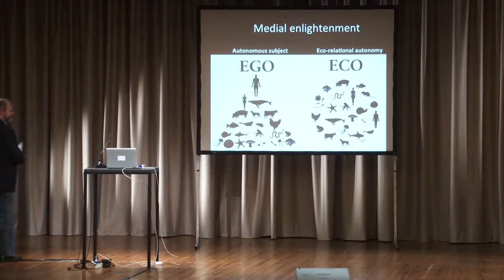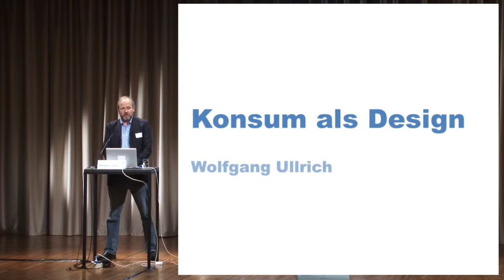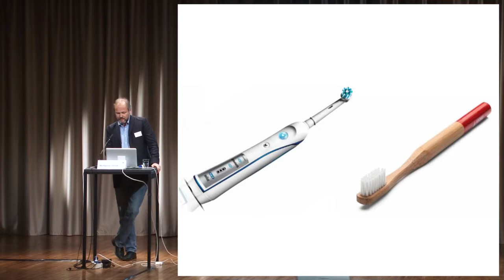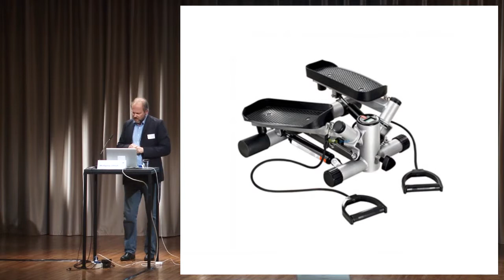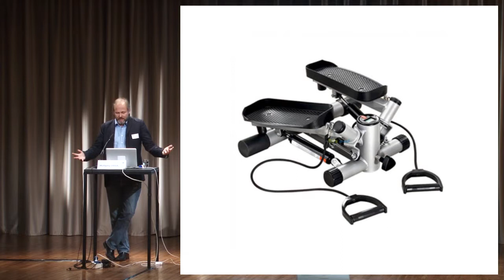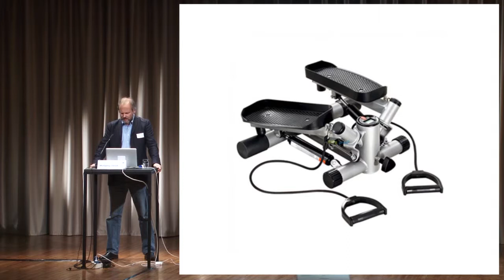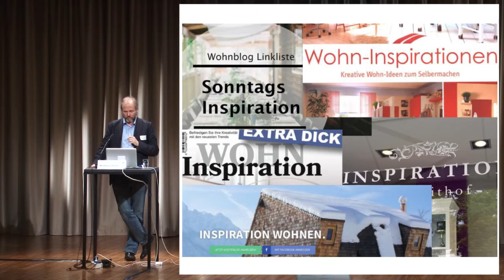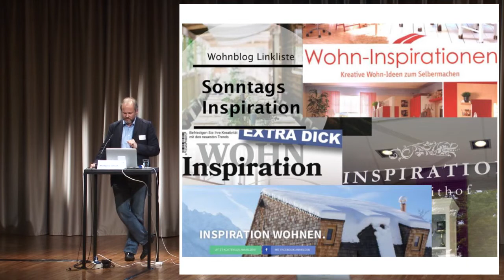Can design change society? – Wolfgang Ullrich: Konsum als Design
„Can design change society?“ Symposium im Haus der Kulturen der Welt
Berlin, 18/19 September 2015

Ein Film von: Fred Plassmann / projekt bauhaus
Kamera: Julia Geiß, Kika Yang, Fred Plassmann
Produktion: OFFscreen MODERNmedia

projekt bauhaus
c/o ARCH+ Verein, KW Institute for Contemporary Art,
Auguststrasse 60, 10117 Berlin